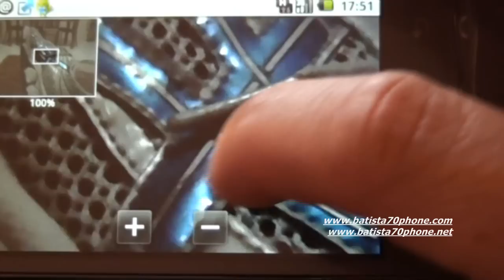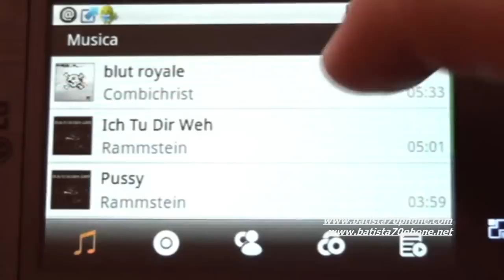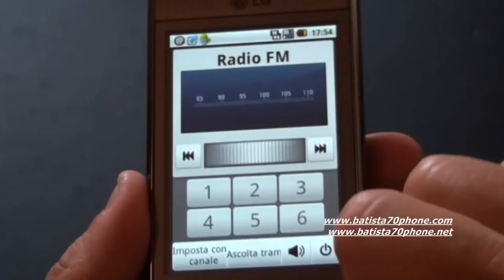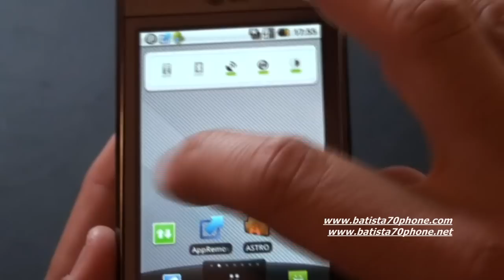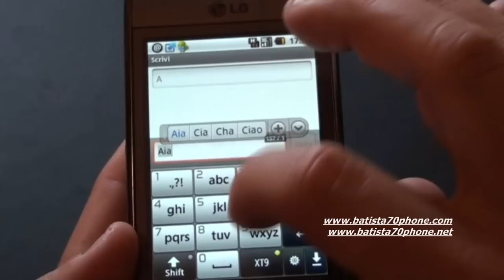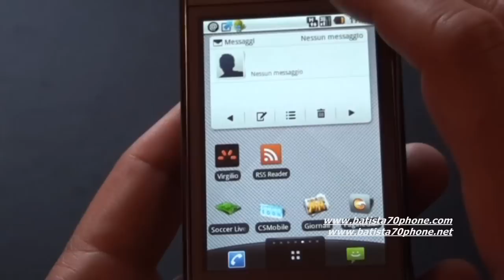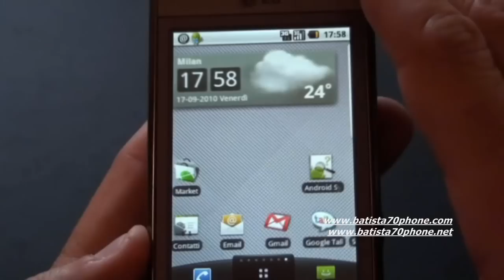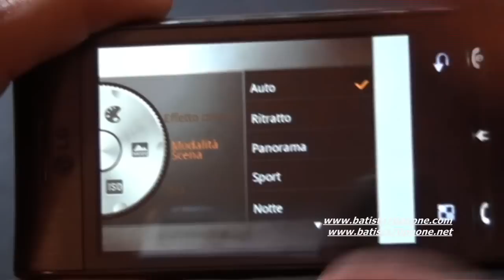Video Recensione LG Optimus GT540 da batista70phone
Video Recensione LG Optimus GT540 da batista70